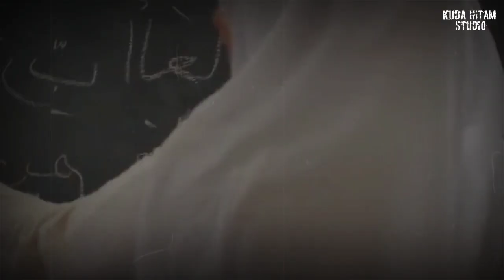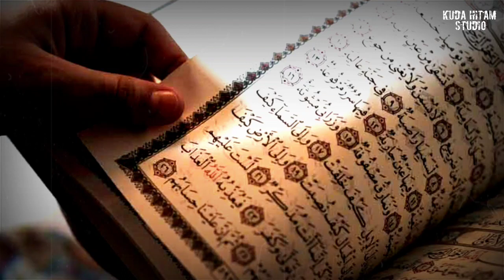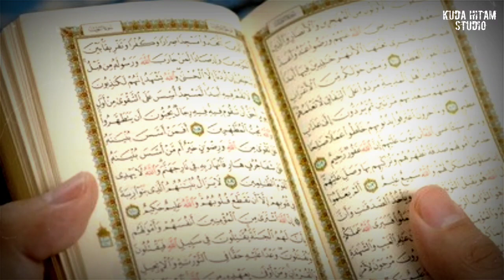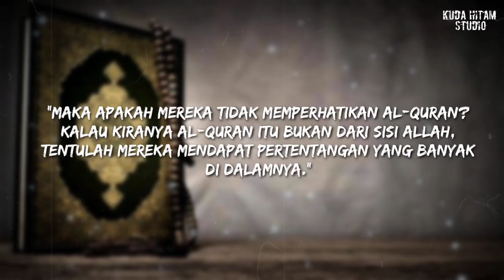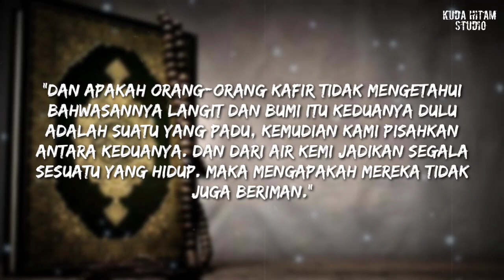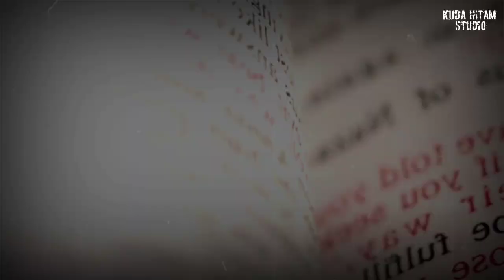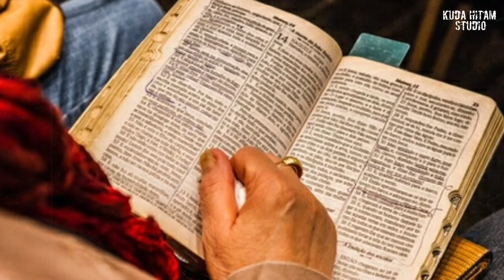Niat Mencari Kesalahan dalam Al-Quran, Dr. Gary Miller Malah Dibuat Kagum OlehNya